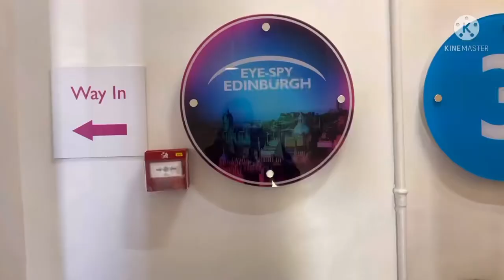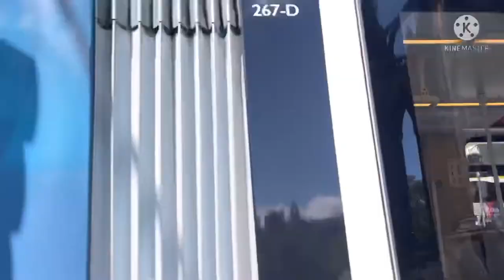Camera lo ఒక రోజు .. edinburgh camera obscura ..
Hello Buddies!

Are you interested to see and know life in the UK? Voila! you are in right place!.

I will try to entertain with all the good and informative videos of the UK like Parks, Food, Attractions, Lifestyle, Daily living, Expenses, Schools, Colleges, Universities, Churches, Shopping, Buildings, Underground Trains, Buses, Flights .. many many more to come.

Evers,

Prasu